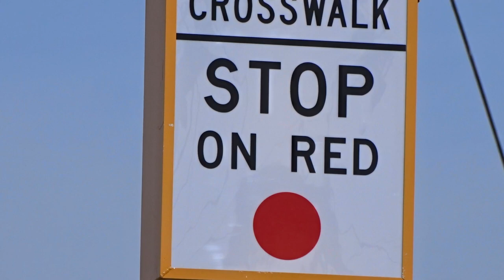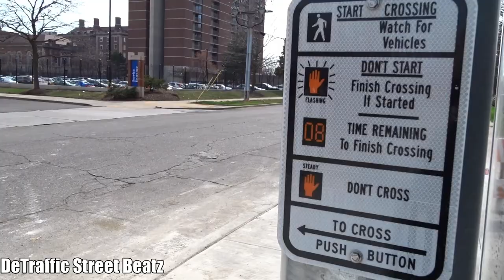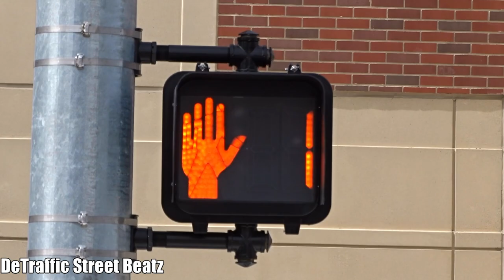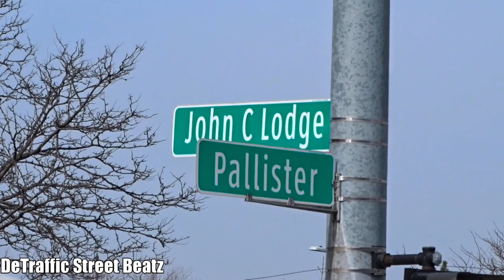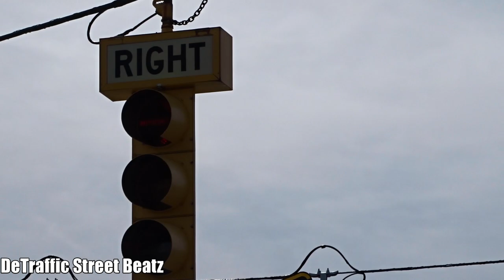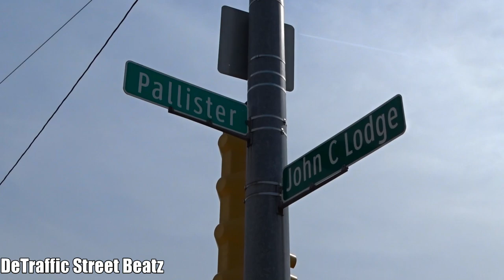Left Turn Arrow Traffic Lights Before Upgrade | Pallister & John C Lodge Service Dr